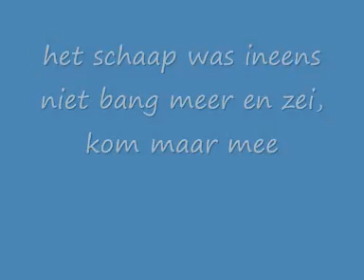obs De Heut Het schaap en het Monster scene 1 c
obs De Huet groep 4 heeft een olv Alice de Vries korte animaties gemaakt.
Combineer een scene 1, 2, 3 en 4 en zie het telkens het verhaal op een andere manier.